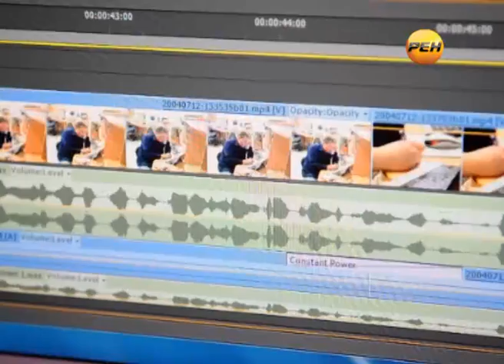Леса Марий Эл